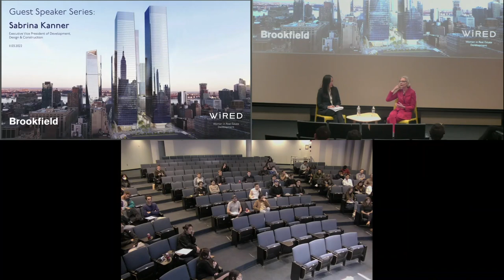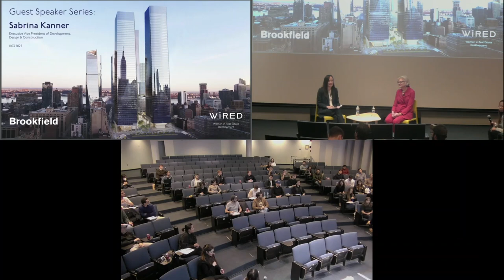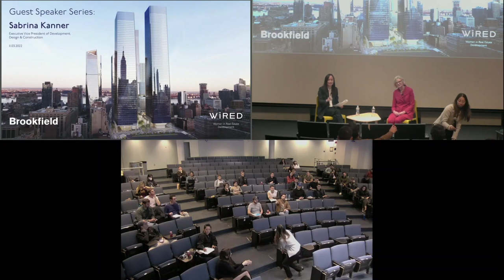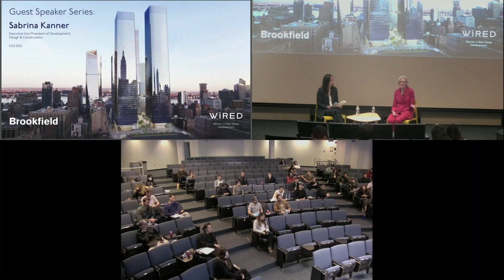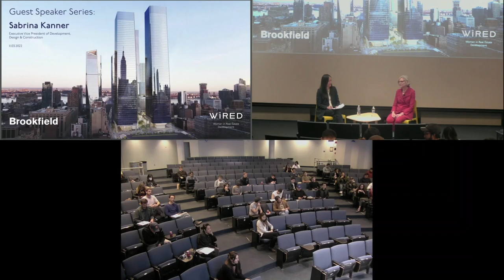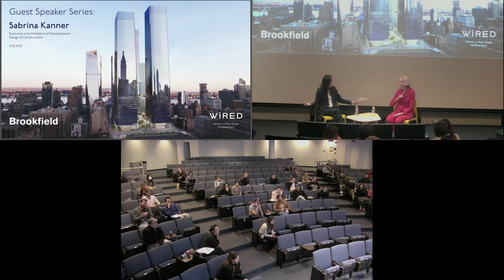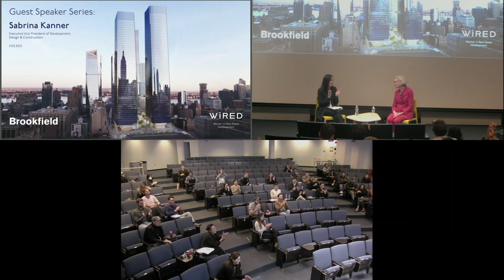GSAPP MSRED WiRED: Sabrinna Kanner (Brookfield Properties) in conversation with Sonia Leung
“Sometimes the river is the bridge, the solution is found within the problem. Open your mind and you will find the answer that no one else has thought of and that solution is the most successful."

Sabrina Kanner, Executive Vice President of Development, Design & Construction at Brookfield Properties' spoke on November 3, 2022 to Columbia University’s GSAPP MSRED class on designing for long term value, the commercial real estate macro environment, policy, sustainability, women representation, leadership, scaling up and technology.

Sabrina Kanner was interviewed by Sonia Leung, MSRED ‘2023.